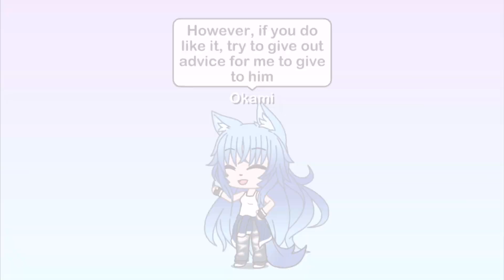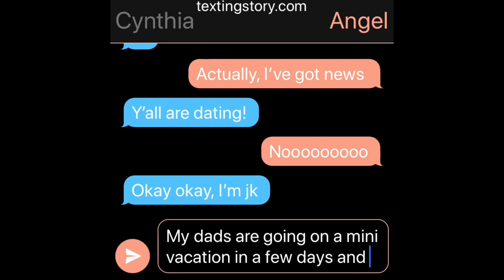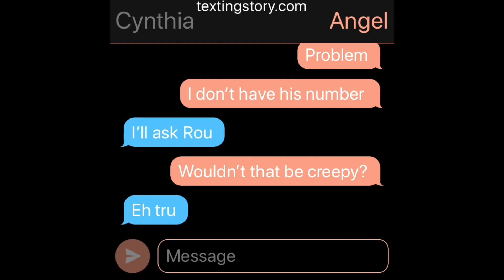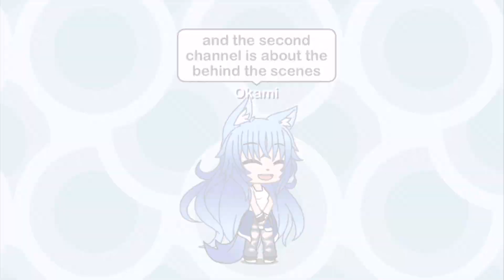It’s Logical | The Unknown Lovers | EP 8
Angel’s dads ended up with tickets for a mini vacation, as a bit told a break from being parents and be a couple. Angel understands but... She has to find someone to stay with...